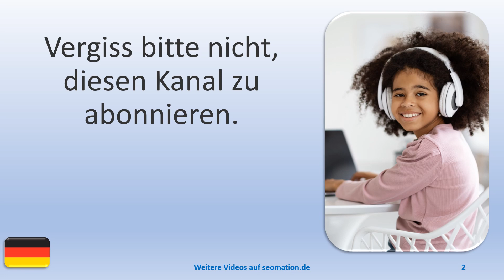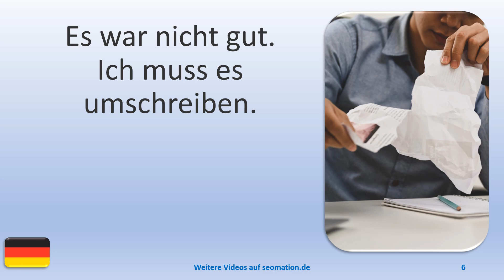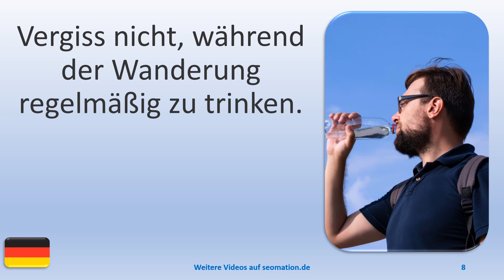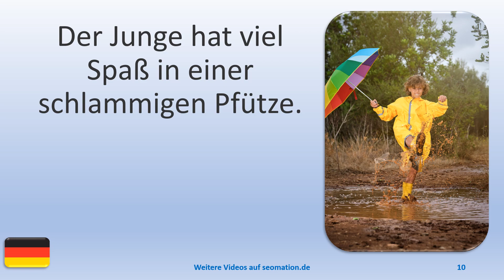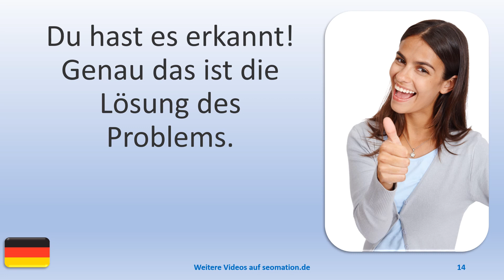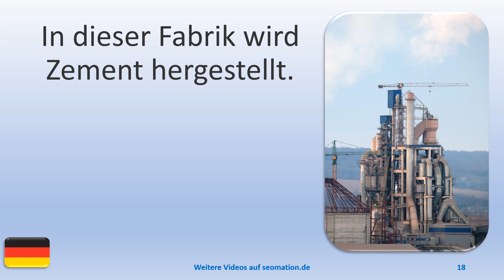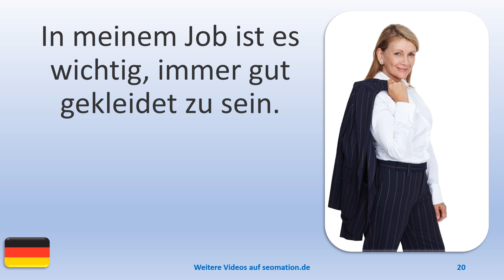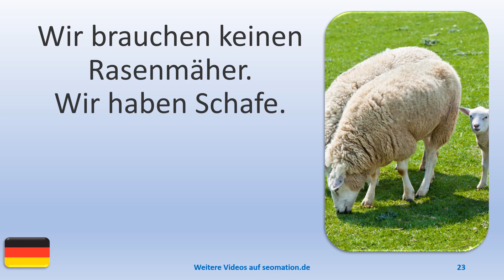▶️778▶️ Ich lerne Deutsch mit Texten und Bildern in unterschiedlichen Situationen.